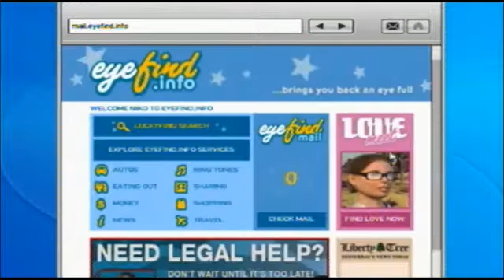GTA 4 Singleplayer #114 Exotic Export: Intruder